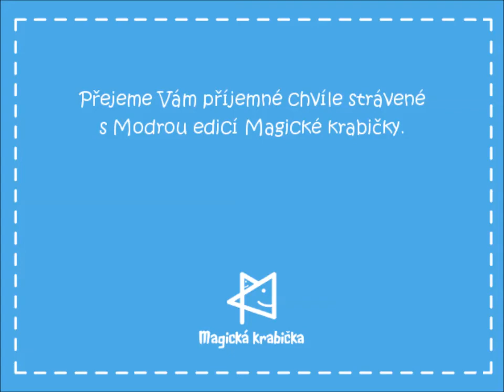Magická krabička - Modrá edice - Akvárium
Toto je třetí edice Magické krabičky. Můžete si vytvořit akvárium.